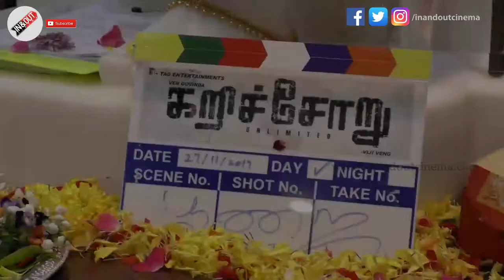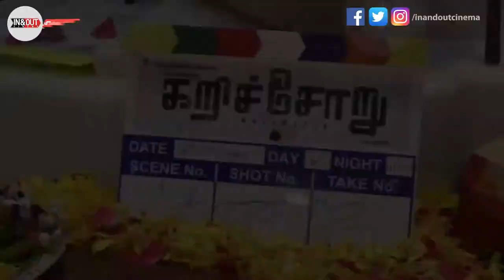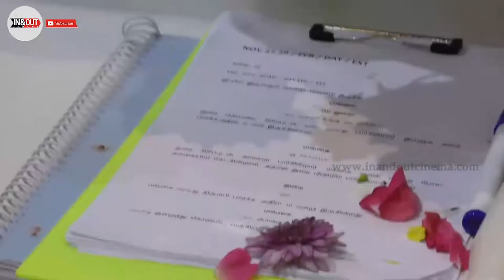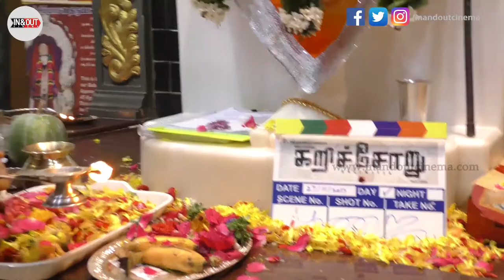Karichoru Movie Pooja | Karichoru Movie Cast And Crew | Upcoming Tamil Movies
Karichoru Movie Pooja

I Have A Crush On Vijay Sir!! I Wont Act As His Sister | Venba | Palli Paruvathile